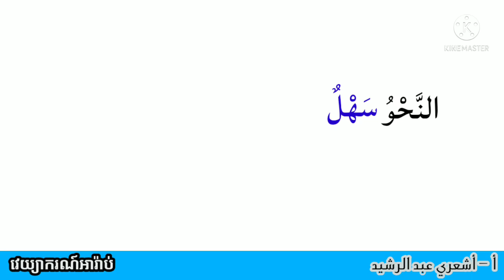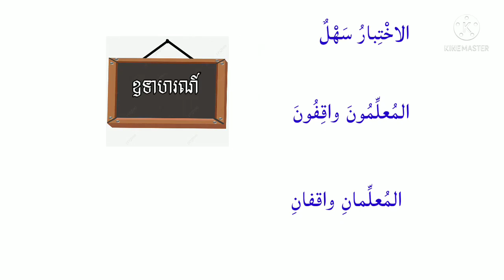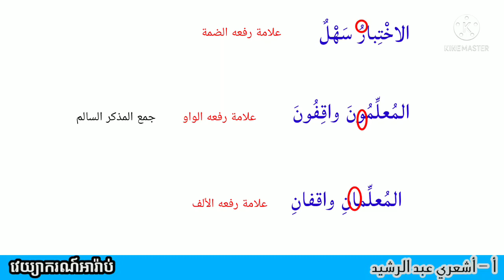المبتدأ هو الاسم المرفوع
រៀនណាហូ វេយ្យករណ៍អារ៉ាប់